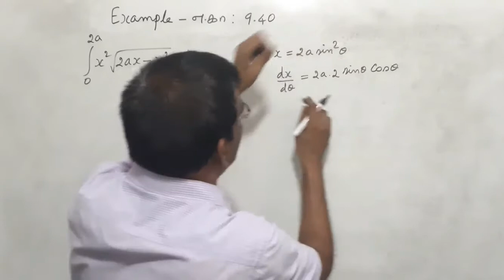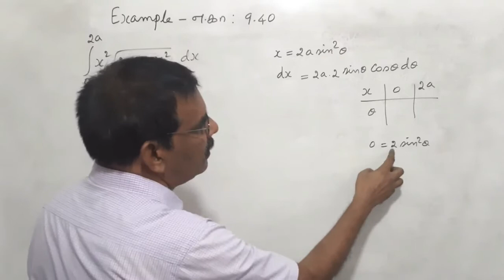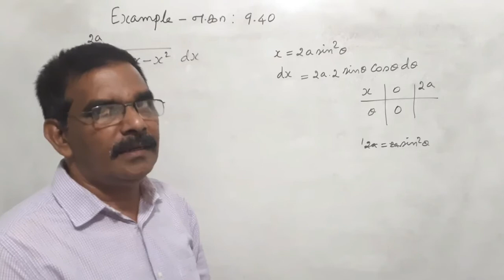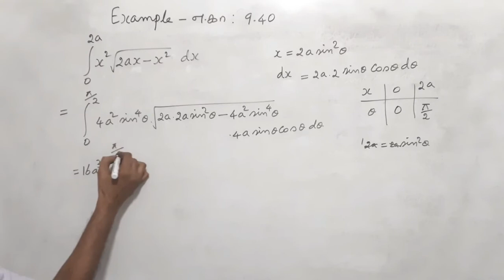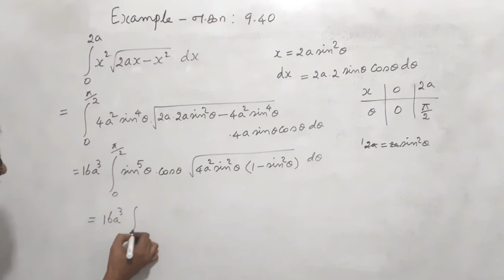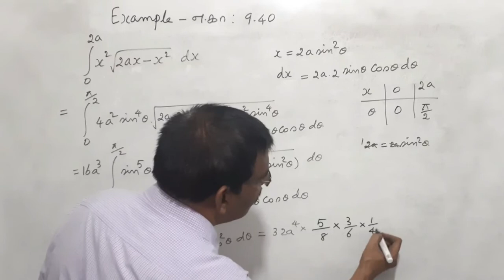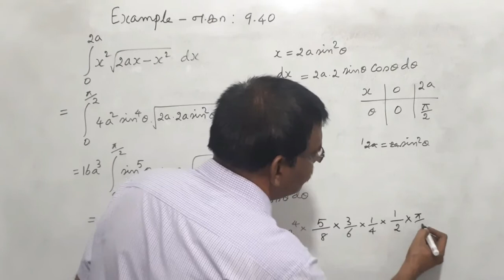TN New Syllabus/12th Maths/Chapter-9/Example-9.40/Video-34